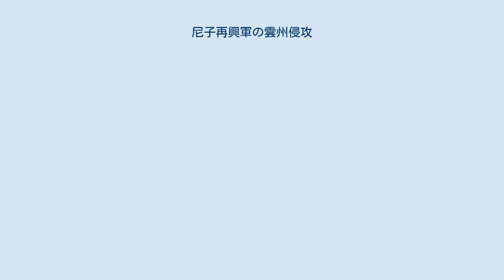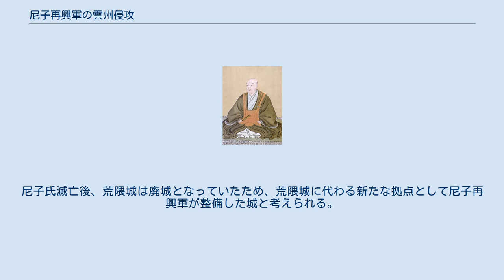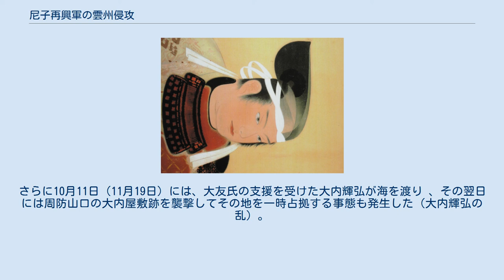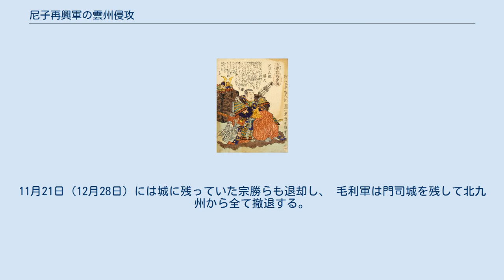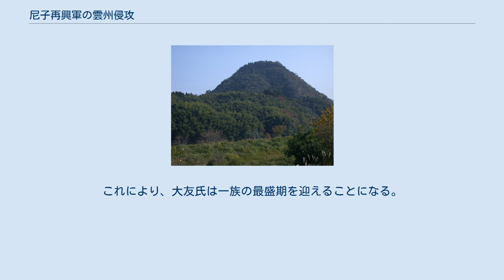尼子再興軍の雲州侵攻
尼子再興軍の雲州侵攻（あまごさいこうぐんのうんしゅうしんこう）とは、永禄12年6月（1569年8月）、雲州（出雲国）奪還を目指す尼子再興軍が但馬国から舟に乗って海を渡り、島根半島に上陸して毛利軍より真山城を奪った戦いである。
 毛利元就。
安芸国の吉田郡山城に生まれる。
大内・尼子氏を滅ぼし、中国地方随一の戦国大名となった。
 16世紀の前半から中盤（1500年〜1550年）にかけて、中国地方は大内氏と尼子氏の対立を中心に各地で争いが行われてきた。
 しかし、天文20年8月（1551年9月）、大内氏の重臣・陶隆房（陶晴賢）がクーデターを起し、主君である大内義隆を殺害する事件（大寧寺の変）を契機として中国地方の勢力構図は大きく変わっていく。
 この事件を契機として頭角を現してきたのは、安芸国を拠点に活動する戦国大名・毛利氏であった。
毛利氏の当主・毛利元就は、天文24年10月1日（1555年10月16日）に陶晴賢を厳島の戦いで破ると、弘治3年4月（1557年5月）には大内氏を滅ぼし、防長2国（周防国と長門国）を新たに支配した（防長経略）。
そして、永禄2年（1559年）には備中国へ兵を進め、尼子方の国人・庄氏を屈服させると、同国の有力国人・三村氏らと手を組むことによって備中一国を平定する。
永禄5年6月（1562年7月）には、尼子氏の石見国の拠点・山吹城を攻略して石見銀山を掌握し、石見国も支配下におさめた。
 一方の尼子氏は、大寧寺の変以降に石見方面へ勢力を伸ばし（忍原崩れ。）、石見銀山の掌握と経済基盤の拡大を図った。
しかし、永禄3年12月24日（1561年1月9日）に当主であった尼子晴久が急死し、その跡を嫡男・尼子義久が継ぐと、外交政策の失敗等もあり尼子氏の勢力は弱体化していった。
義久が継いで2年と経たない永禄5年（1562年）中頃には、尼子氏の支配する領域は、拠点である出雲国と隠岐国、西伯耆の一部を残すのみとなるまで減少する。
 戦国大名・尼子氏が居城とした月山富田城。
 永禄5年7月3日（1562年8月2日）、毛利氏の当主・元就は、尼子氏を滅ぼすため出雲へ進軍する。
元就に率いられた毛利軍は出雲へ入国すると、尼子方の有力国人らを次々と服従させつつ陣を進めていき、永禄5年12月（1563年1月）には島根半島の荒隈（洗合）へ本陣を構え、尼子氏の居城・月山富田城攻めを開始する。
 この毛利軍の侵攻に対し、尼子軍は各地で戦いを繰り広げつつ激しく抵抗していった。
しかしながら、永禄6年10月（1563年11月）に島根半島に位置する補給要衝・白鹿城を毛利軍によって奪われると（白鹿城の戦い）、続いて永禄8年（1565年）初頭には西伯耆一円を毛利軍によって支配され、尼子氏の居城・月山富田城は完全に孤立する。
 こうして尼子軍の補給経路を絶ったうえで毛利軍は、永禄8年4月（1565年5月）に洗合から星上山（現在の島根県松江市八雲町）へ本陣を移すと、月山富田城への攻撃を開始する。
毛利軍は城下で麦薙ぎを行うとともに、同月17日（5月16日）には月山富田城へ総攻撃を行った（第二次月山富田城の戦い）。
この攻撃は尼子軍の抵抗により失敗に終わるも、その後、毛利軍は兵糧攻めの作戦に切り替えて月山富田城への圧力を強めていった。
 永禄9年11月21日（1567年1月1日）、居城である月山富田城を毛利軍によって包囲されていた義久は、これ以上戦うことはできないと判断し毛利氏に降伏する。
同月28日（1月8日）、義久は城を明け渡し、ここに戦国大名・尼子氏は一時的に滅びることとなる。
 山中幸盛。
出雲尼子氏の家臣。
尼子氏滅亡後、 主家再興を目指し奔走する。
 尼子氏滅亡後、居城であった月山富田城、及び尼子氏の所領は毛利氏の支配下に置かれることとなった。
義久とその兄弟3人は、一部の従者と共に円明寺へ連行され幽閉の身となり、その他の尼子家臣らは出雲から追放され牢人となった。
 滅亡した尼子氏であったが、尼子諸牢人の中には一族の再興を目指す者がいた。
その中心となった人物が山中幸盛である。
 永禄11年（1568年）、幸盛は各地を放浪した後、当時、同じく尼子の遺臣で松永久秀の配下となっていた横道秀綱の便りを受けて京へ上ると、京の東福寺で僧となっていた尼子勝久を還俗させ、尼子再興軍の大将として擁立する。
 この新たに大将として擁立された勝久は、尼子新宮党の一...